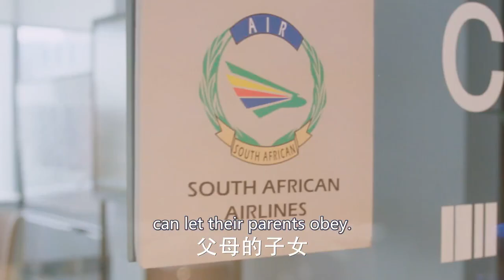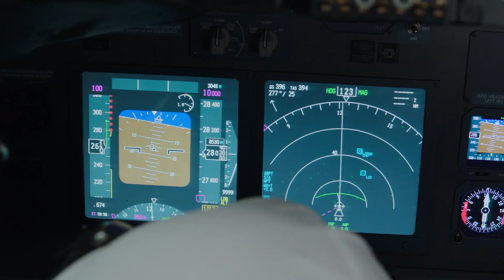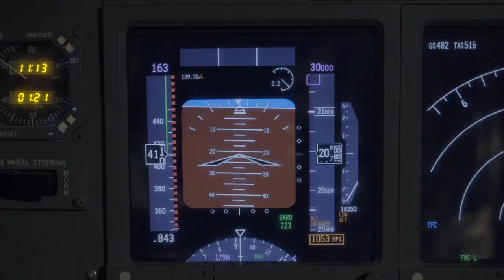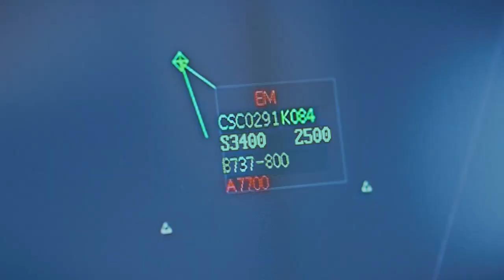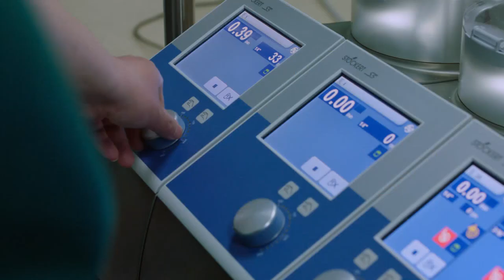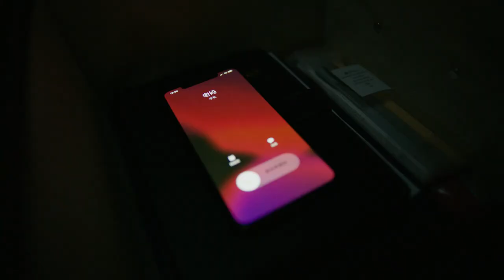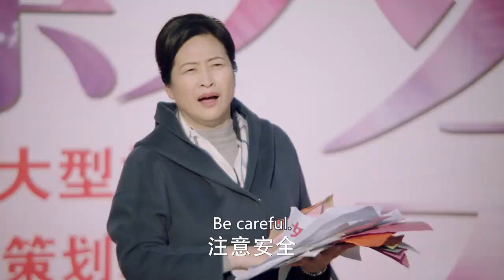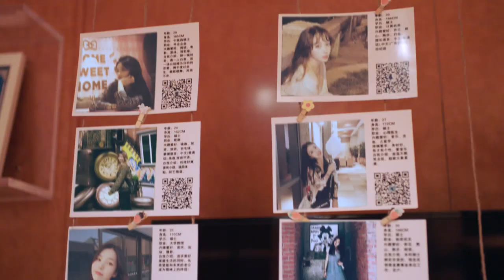【ENG SUB】The Bitterness of Love EP01 | Tong Li Ya, Tong Da Wei, Tan Jian Ci, Jiang Yan | HitSeries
The Bitterness of Love

Subtitles: English [CC]